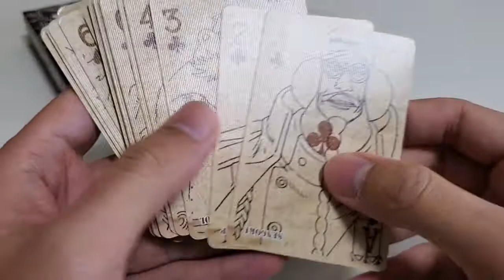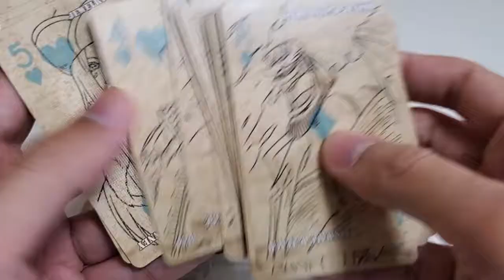One Piece Playing Cards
Sharing Satumenit: One Piece Playing Cards
Produksi Ensky  tahun 2009
Kartunya tipis cukup tahan bila dipakai main beneran tapi cukup bagus juga dijadikan koleksi, pajangan atau trading cards